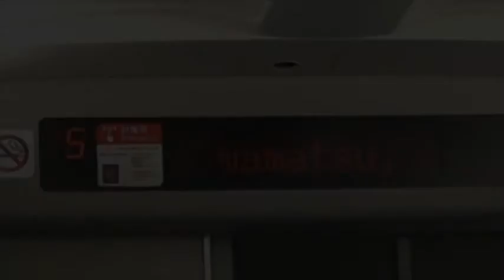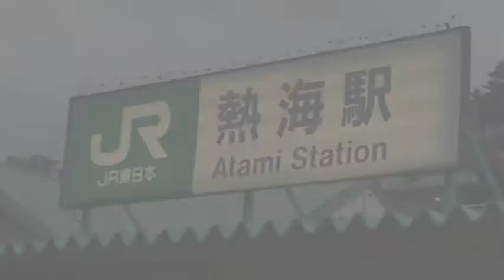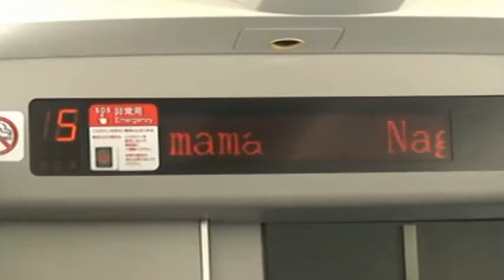FABIO JUNIOR vida atami